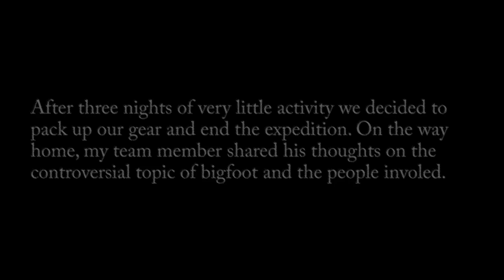BIGFOOT DOCUMENTARY (2017) - THE WILDMAN INTERLUDE: A Short Bigfoot Documentary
Mountain Beast Mysteries is a channel dedicated to providing information and stories on the subjects of Bigfoot (also known as Sasquatch) and conspiracy theories relating it. Do you want to see the best examples of Bigfoot caught on video? Do you want to enjoy hours of free Bigfoot documentary content? If the answer is yes then you have come to the right place!

Snag some Mountain Beast Mysteries Merchandise!

THE WILDMAN INTERLUDE: A Short Bigfoot Documentary is a summary and explanation of the events that took place in Wildman: My Search for Sasquatch as well as a presentation of footage that never made it in to the original Wildman film.

Check out WILDMAN: MY SEARCH FOR SASQUATCH for free on Amazon Prime!